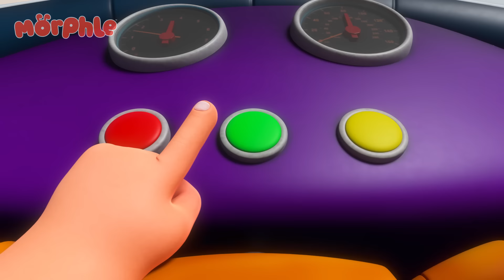Morphle Super Team 🦸 | Cartoons for Kids | Mila and Morphle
When Glitterpug gives Winston the power of flight, Mila, Morphle, Jordie & Theo have to rescue him.

00:00 Flyaway Winston
03:12 The Magic Pets vs Robofreeze
06:27 Robofreeze 2
09:30 Mila and Morphle Robot Malfunction
12:40 Day of the Living Doll
15:44  Tricked Out Treehouse
18:54 Surprise Box Chase
21:56 Baby Morphles Hide and Seek
25:03 Train Ride Pursuit
28:03 Juice Pop Party
31:06 Bubbles Bubbles Everywhere
34:12 Orphle Cries Laughing
37:14 Car Chore Chaos
40:15 Magic Pet Talent Show
43:19 Clawed Away
46:26 The Giant Lion
49:35 The Worst Birthday Ever
52:47  Baby Morphle Racers
55:48  Baby Morphles!
59:07 Baby Morphles on the Ledge